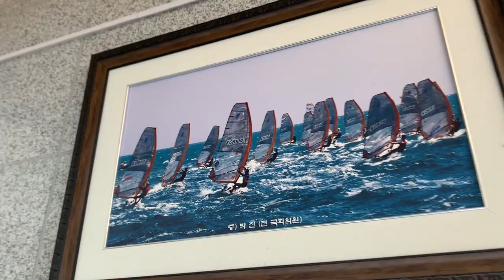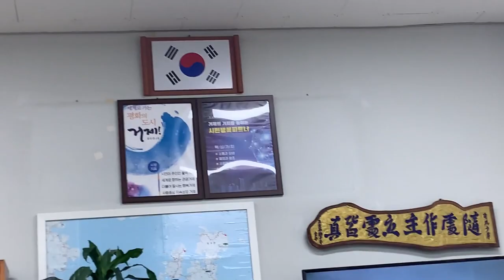Preduzetnik stvara nove biznis mogućnosti u Koreji |Foreign Entrepreneur in Korea on Serbian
U Koreju sam došao ne govoreći jezik, samo sa devojkom koja mi pomaže u prevodima. Snimio sam kratki istorijski dokumentarac koji će se prikazivati na Korejskoj nacionalnoj televiziji KBS. Trenutno sarađujem sa Juliom Ko-om, izvršnim direktorom kompanije David Associates, kako bih ostrvo Geoje postavio na svetsku mapu. Ovo je moj drugi video na srpskom jeziku i posvećen je mojim sugrađanima sa zeljom da nas podsetim da smo mi posebni i sposobni ljudi. Srećan sam što predstavljam svoju zemlju i nadam se da ću narod Srbije učiniti ponosnim sa mojim nastojanjima.

I came to Korea without speaking the language, only with my girlfriend who’s helping me with translations. I made a short history documentary which will be played on the Korean National TV, KBS. Currently I’m collaborating with Julio Ko, the CEO of David Associates, to put Geoje Island on the map. This is my 2nd video on Serbian and it is dedicated to my fellow citizens to remind us that we are special and capable people. I am happy to represent my country and hopefully make the people of Serbia proud of my endeavors.